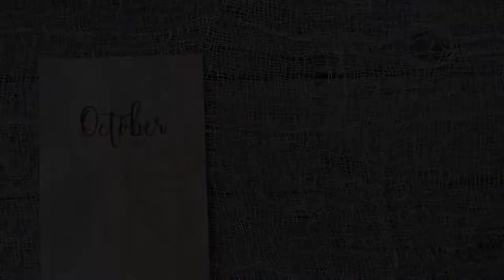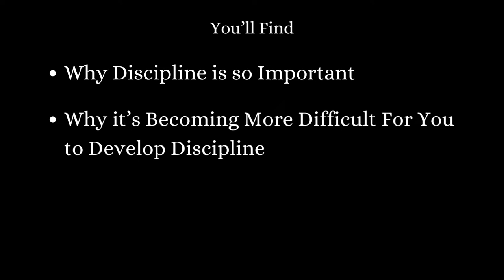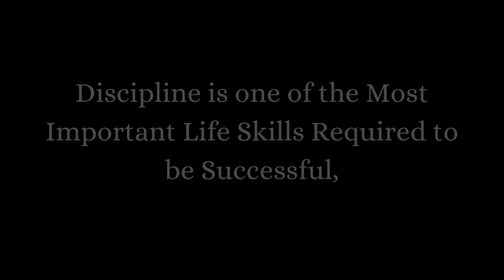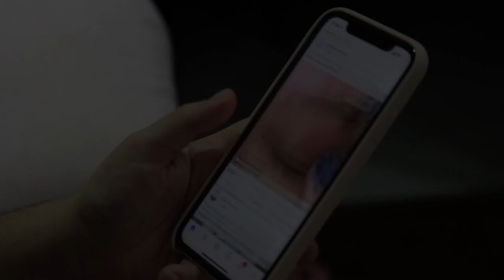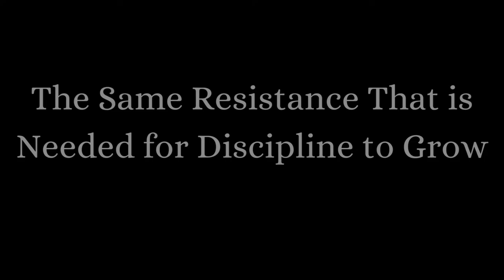Building Self-Discipline With Stoic Philosophy | Stoicism for Discipline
Video: Building Self-Discipline With Stoic Philosophy | Stoicism for Discipline

The Stoics were masters of self-discipline.

There is nothing less Stoic than disorganization, than chaos, than “winging it.” That’s why we develop a routine, why we set standards (and meet them), why we’re on top of our lives, and why we take things seriously.

The Stoics considered discipline a virtue, along with other related qualities like perseverance, endurance, high-mindedness, and self-control. The Stoics favored hard work and spending their days wisely. Seneca, for example, urges us not to waste our time and act now as life is short. Marcus Aurelius points to nature, concluding that we naturally tend to be hard-working. This video explores Stoic philosophy that may help develop self-discipline.